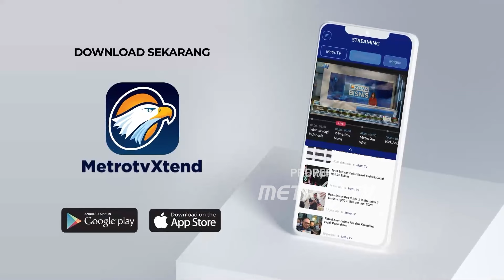Sunarto Menjadi Ketua Mahkamah Agung - [Metro Siang]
MetroTV, Presiden Prabowo subianto didampingi wakil presiden Gibran Rakabuming Raka, melantik Sunarto sebagai Ketua Mahkamah Agung di Istana Negara. Sunarto dilantik menjadi Ketua Mahkamah Agung periode 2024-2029.